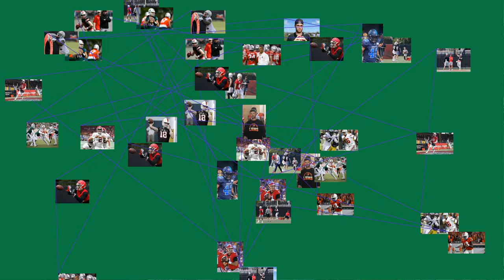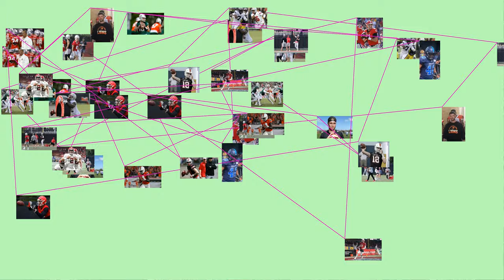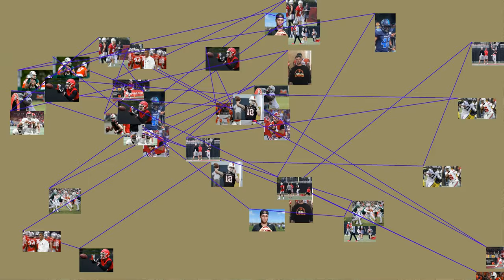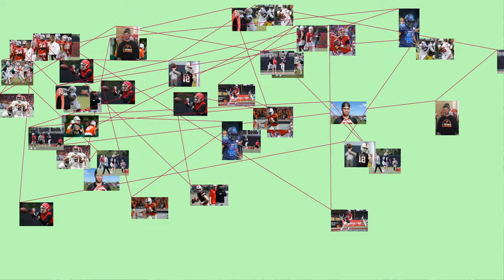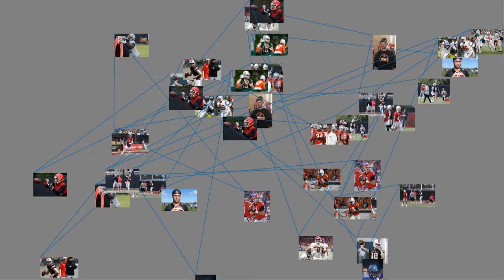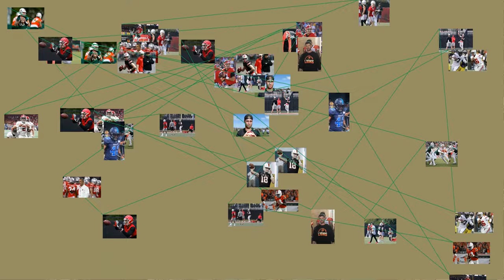Tathan "Tate" Martell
Tathan "Tate" Martell (born January 26, 1998) is an American football quarterback for the Miami Hurricanes. He previously played at Ohio State.
Early life
Tathan Martell grew up in the San Diego area, where he began playing Pop Warner football at the age of 7. He drew attention due to the fact that he was a throwing quarterback, when most kids at that age were running quarterbacks. He even drew attention of the coach of Washington at the time, Steve Sarkisian, who managed to get Martell to commit at the age of 14 (he later de-committed and decided to explore further options).
High school career
Martell attended Poway High School, the local high school where he grew up, but was only able to lead them to a 4-7 season.
He then transferred to Bishop Gorman High School in Las Vegas, Nevada. He attended Bishop Gorman for his sophomore, junior and senior seasons, but graduated from Desert Pines High School in Las Vegas because Bishop Gorman would not allow Martell to graduate early in order to start the Spring semester at Ohio State University. As a senior, he was the Gatorade Football Player of the Year after leading the team to a 15–0 record, while passing for 2,362 yards and 41 touchdowns, and rushing for 1,253 yards and 21 touchdowns. For his career, he went 45–0 as a starter and finished second in Nevada history with 7,510 passing yards and 113 touchdowns. Martell and quarterbacks Jake Fromm and Tayvon Bowers were documented in the Netflix series QB1: Beyond the Lights.
Recruiting
Martell was rated by Scout.com as a five-star recruit and was ranked as the second best dual-threat quarterback, fifth best quarterback of any type, and 56th best player overall in his class. He originally committed to the University of Washington when he was 14. In 2015, he changed his commitment to Texas A&amp;M University. In May 2016 he decommitted from A&amp;M and a month later committed to Ohio State University. Martell transferred to Desert Pines High School after his senior season, so that he could graduate and enroll at Ohio State early.
College career
Ohio State
Martell redshirted his true freshman season at Ohio State in 2017. As a redshirt freshman in 2018, Martell battled for the starting role in spring camp but ultimately served as the backup to Dwayne Haskins. In Ohio State's opener against Oregon State, Martell completed three passes for 33 yards on four attempts. The next week against Rutgers, Martell secured his first career touchdown via a 51-yard pass to Terry McLaurin, as well as a 47-yard touchdown run. Martell appeared in six games for the Buckeyes in 2018, finishing with 269 passing yards, one passing touchdown, 128 rushing yards, and two rushing touchdowns.
In January 2019, Georgia quarterback Justin Fields announced his intention to transfer to Ohio State. Shortly thereafter, Tate Martell entered his name into the NCAA transfer portal.
Miami
On January 15, 2019, Martell announced on social media that he would be transferring from Ohio State to Miami (FL). Martell, who would normally have to sit out one year due to NCAA transfer rules, sought a hardship waiver in order to be immediately eligible, citing Ohio State's coaching change from Urban Meyer to Ryan Day. On March 19, 2019, Martell was granted a waiver by the NCAA and is eligible to play for Miami in 2019. On August 12, 2019, it was announced via the Miami Football Twitter account that redshirt freshman QB Jarren Williams had beaten out Martell for the starting quarterback job.